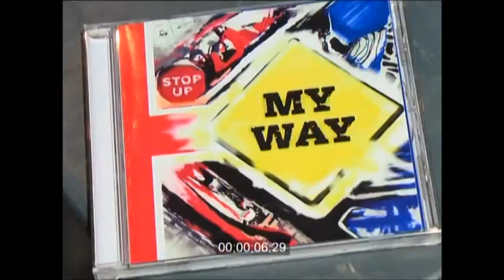My Way 100 секунд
Интервью группы My Way в передаче "Субботний Вечер"